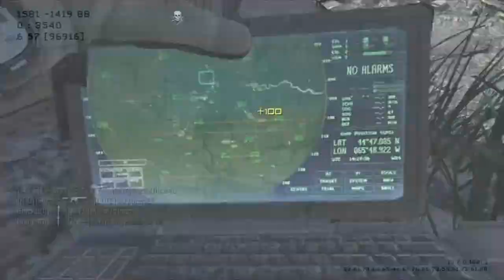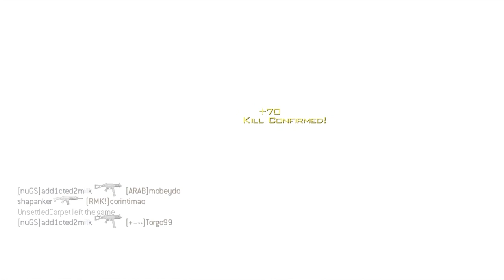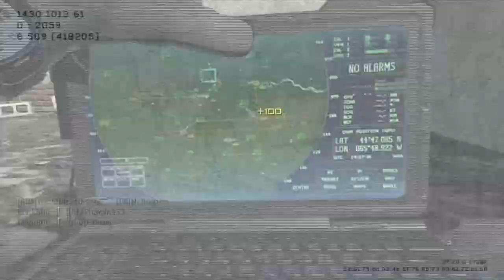SYTYCC - Call of Duty: MW3 - Take Action When You Have A Small Channel Feat. DBlackB0y